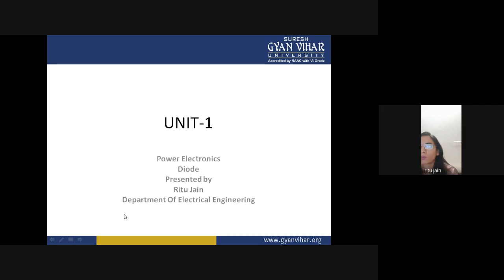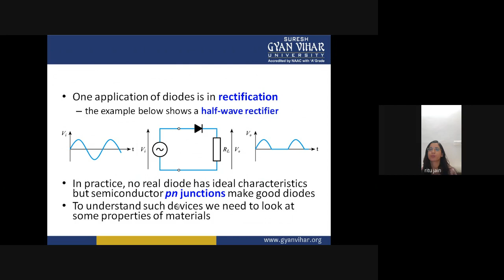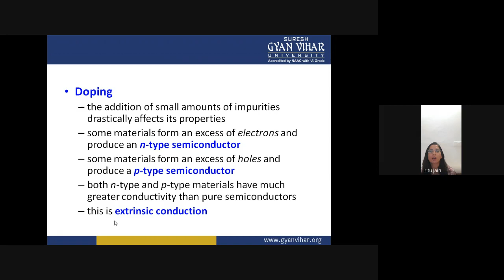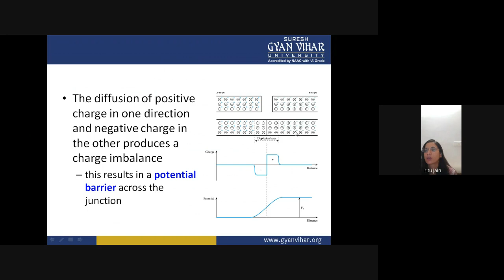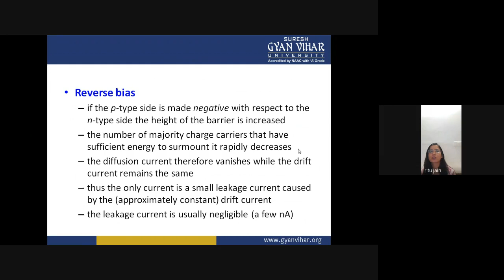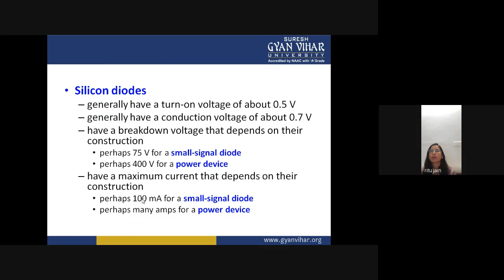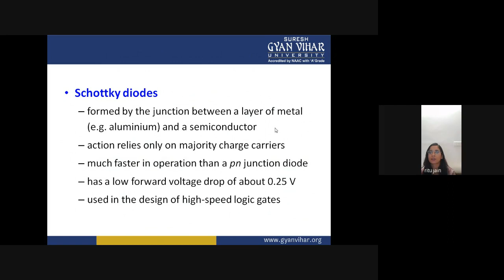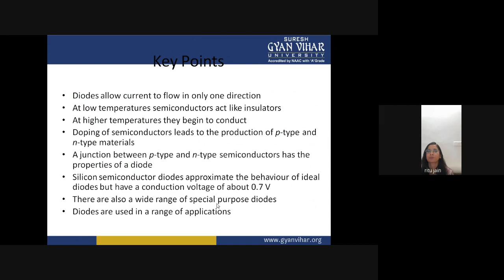lecture 18 power electronics